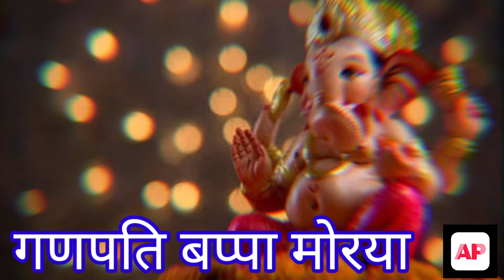Ganpati Bappa whatsapp status 2021/Ganesh chaturthi status/ Ganpati bappa/ Ganpati status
अबालवृद्धांच्या लाडक्या गणपती बाप्पाचे आगमन होत आहे. अमृतासमान असलेल्या मराठी भाषेतून शुभेच्छा संदेश देऊन गणेशोत्सवाचा आनंद द्विगुणित करूया...

आपल्याला आपल्या जीवनात मोटिवेशन ची खूप गरज असते.म्हणूनच आम्हाला आपल्या प्रोत्साहनची गरज आहे.आपल्यासोबत शेअर करत आहोत.
AP Status
सर्वांचे मनापासून आभार for ur support🙏

ganpati status
ganpati status Marathi
new ganpati status
ganpati video song
ganpati bappa video status
ganpati bappa status for whatsapp